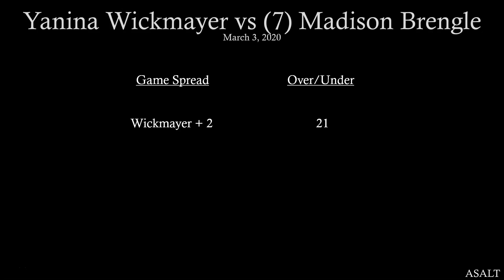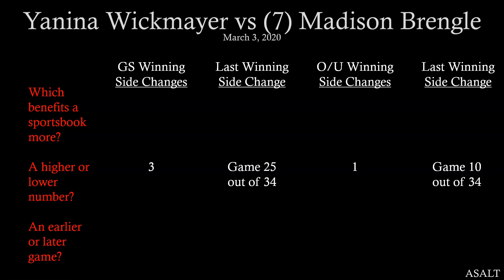WTA Challenger Betting Analysis | Yanina Wickmayer vs 7 Madison Brengle | March 3, 2020